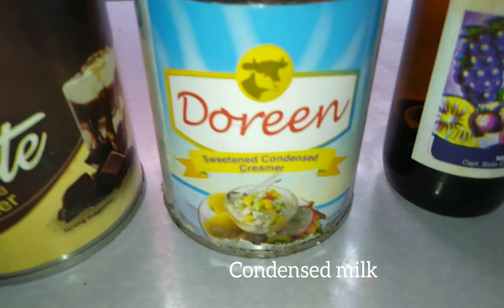2 Flavors Nilupak na Kamoteng Kahoy | Mhelz Kitchen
hi guys sana magustuhan nyu ang video ko...simply lang ang luto ko pero masarap din naman. napaka creamy nya...guys kung ayaw nyu ng sobrang creamy half a cup lang po ng gatas ilalagay nyo...at magdagdag na rin kayu ng asukal.

para po sa mga subscribers ko maraming salamat po sa inyu...

ps pasensya na kayu sa mga langaw ha...ganyan talaga yan pag nagvovlog ako sumasali...